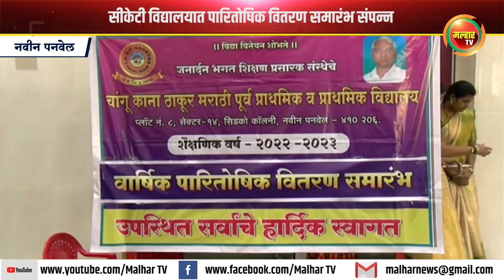चांगू काना ठाकूर मराठी पूर्व प्राथमिक व प्राथमिक विद्यालयामध्ये पारितोषिक वितरणाचा कार्यक्रम संपन्न